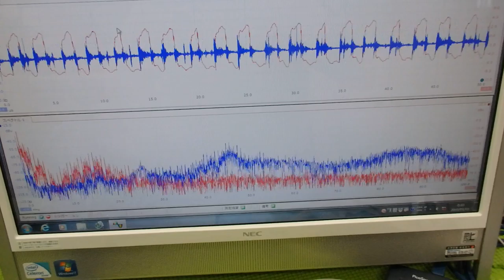メガヘルツの超音波発振制御プローブ ultrasonic-labo